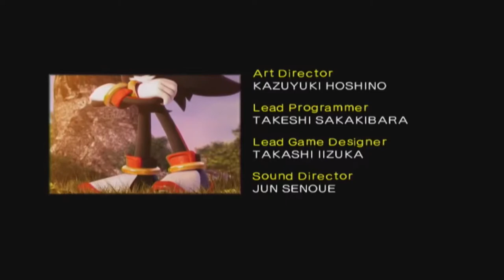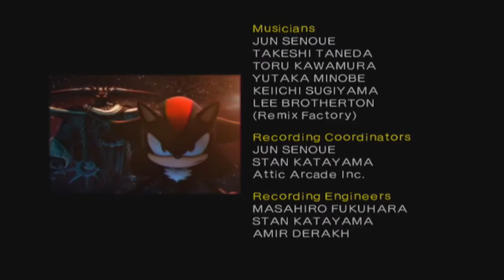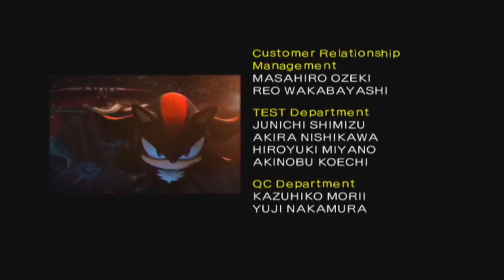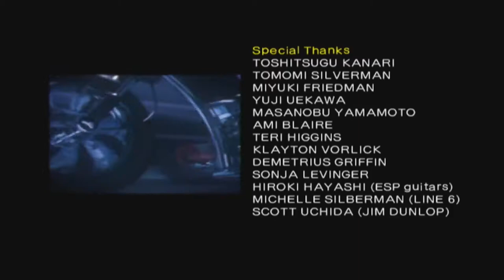Let's Play Shadow The Hedgehog w/Scrappy Part 10 - Fun With The Billy Hatcher Gun